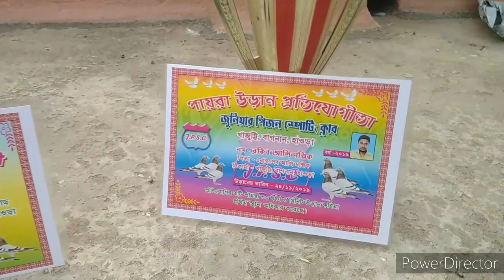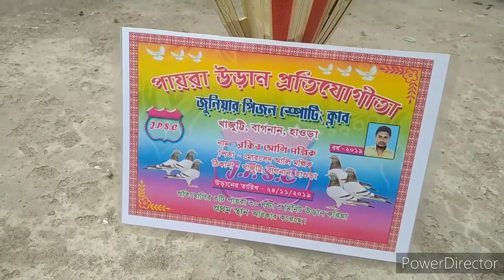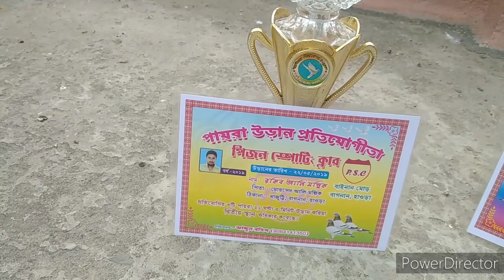original Andhra kabutar rokib vhai ka beautiful kabutar7477561617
kolkata akkhon kabutar, arshad line ka kabutar, dise kabutar, old breed line ka kabutar, kala ka kabutar, dashu line ka kabutar, Golden akkhon ka kabutar, bapi brid collection,